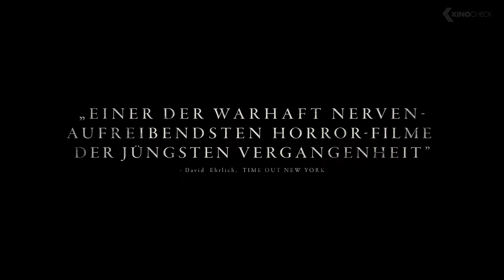THE WITCH Trailer German Deutsch (2016)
Neuengland, 1630. Farmer William findet, gemeinsam mit Frau Katherine und den fünf Kindern, ein neues Zuhause auf einem abgelegenen Stück Land, nahe eines düsteren Waldes.
Bald kommt es zu beunruhigenden Vorfällen: Tiere verhalten sich aggressiv, eines der Kinder verschwindet, während ein anderes von einer dunklen Macht besessen zu sein scheint. Misstrauen und Paranoia wachsen und die älteste Tochter Thomasin wird der Hexerei beschuldigt. Als sich die Lage immer weiter zuspitzt, werden Glaube, Loyalität und Liebe jedes einzelnen Familienmitgliedes auf eine schreckliche Probe gestellt …

Note | The Witch german trailer courtesy of Universal Pictures International Germany GmbH. Bei einem Kauf ändert sich für euch nichts, aber ihr unterstützt dadurch unsere Arbeit.